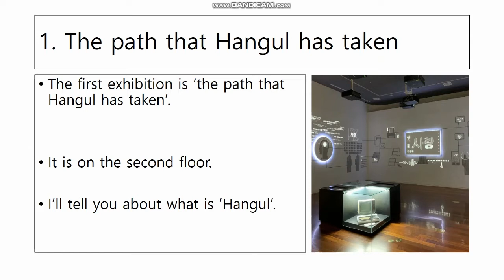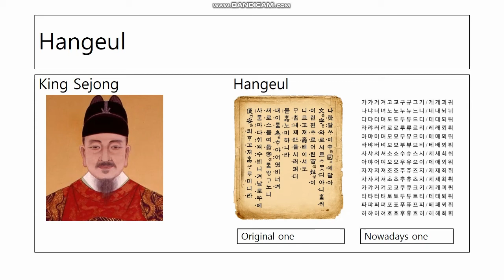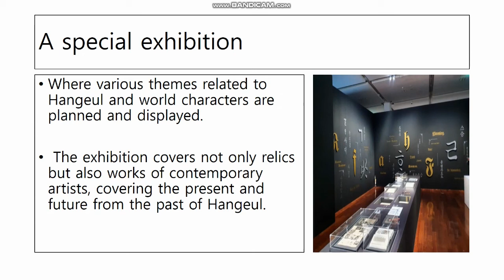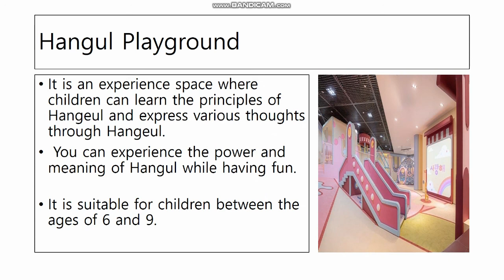Hangeul Museum/국립한글박물관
1. Introduction of Hangul
2. Hangeul Exhibition Hall
3. Hangeul Planning Exhibition Hall
4. Hangul Playground

1. 한글소개
2. 한글 상설 전시관
3. 한글 기획 전시관
4. 한글 놀이터

What is the International Exchange & Cultural Promotion Institute(ICI)?

The boundary  between the actual or imagined concepts of countries, races, nations, and languages is disappearing in the world through the development of IT, the Internet, and the diverse cultural, trade, and political inter-dependencies.
Also, “International exchange”, in the global world, does not only mean diplomacy, business, or academic exchange. It has become a part of our daily life, as we meet foreigners - either studying abroad, travelers on the street, in the academy, or while visiting cultural heritages.
Now it is necessary for us, who live in the global world, to understand various and diverse cultures, and to experience them.
The International Exchange & Cultural Promotion Institute aims to establish a foundation to let people all over the world know our culture by researching and educating Koreans about their own culture and history. By doing this, members of Youth Cultural Corps put into practice international exchange and volunteering, and do their best to make a contribution to the development of world culture through cultural promotion.

Who are the Youth Cultural Corps.(YCC)?
     Our Goal
     Regular activity
You can always find YCC students every weekend at Gyeonbokgung, Nasan Hanok village, Seodaemun Prison History Hall, etc. We give free tour to foreign tourists explaining the place and Korean history & culture.
From Youth Cultural Corps

국제교류문화진흥원은 비영리 기관으로서, 역사 및 문화에 대한 폭넓고 올바른 인식을 기반으로 대한민국 차세대 글로벌 리더를 양성한다는 목표 아래 다양한 국제교류 행사 및 자원봉사를 비롯, 어린이와 청소년 그리고 일반인을 대상으로 문화 교육과 다양한 대외 활동을 운영하고 있습니다.

1. 청소년문화단은 청소년 활동 단체로 우리 문화와 역사에 대한 자부심을 고취하고 전통에 대해 발전적인 계승을 만들어가는 차세대 리더가 되기 위해 노력하고 있으며, 2020년 현재 1천6백 여 명의 단원이 소속되어 있으며, 경복궁, 창덕궁, 덕수궁, 남산한옥마을, 서대문형무소역사관, 암사동선사주거지, 교육박물관 등 역사 유적지에서 외국어(영어/중국어)로 한국을 방문한 외국인들과 문화해설과 적극적인 문화적 교류를 통해 ‘민간 외교관’ 활동에 임하고 있습니다.

2. 세계 속에 대한민국 알리기 프로젝트 마리이야기
영어를 2~3년 공부했는데 막상 외국인을 만나니 무엇을 이야기해야 하는지?
아마 공통된 주제가 없어서이지 않을까요?
잉글리쉬로 떠나는 역사문화여행은 우리 문화를 주제로 외국인 친구와 이야기 하면서 자신감과 영어(중국어)실력을 활용해 보는 기회를 갖는 시간입니다.
특히 외국인 관광객이 많이 모이는 유적지는 우리 어린이들이 미리 연습한 영어로 우리문화를 자연스럽게 외국인에게 소개할 수 있는 좋은 장소이며 역사의 숨결을 느낄 수 있는 놀이터가 될 것 입니다.